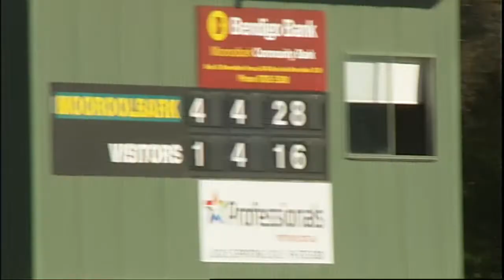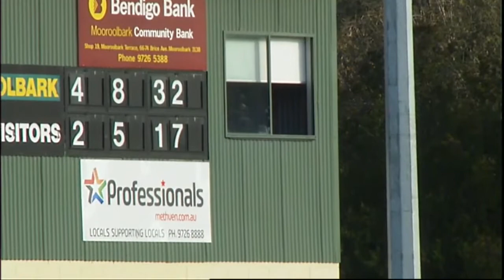2018 RND13 Mooroolbark vs Mulgrave QTR2